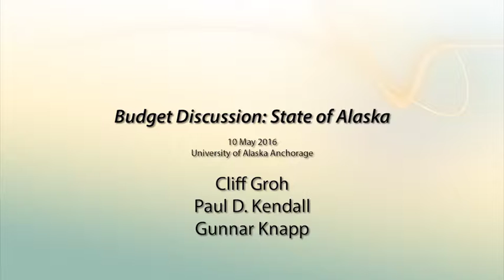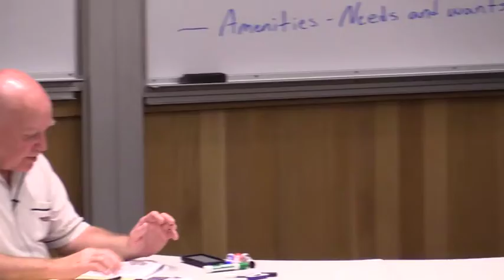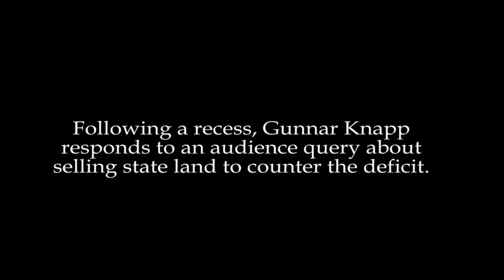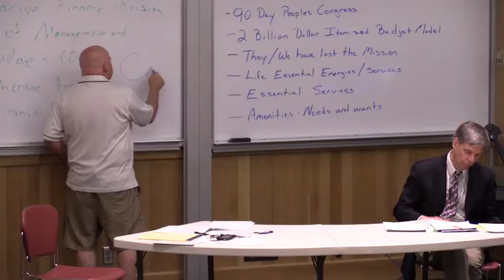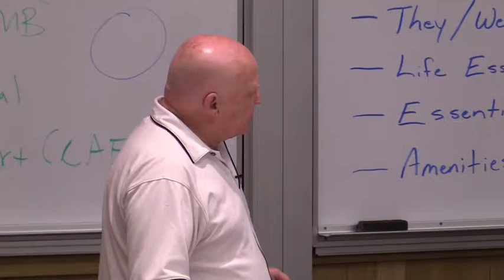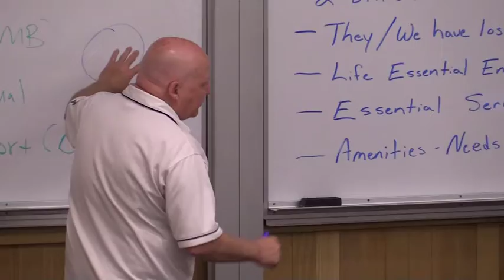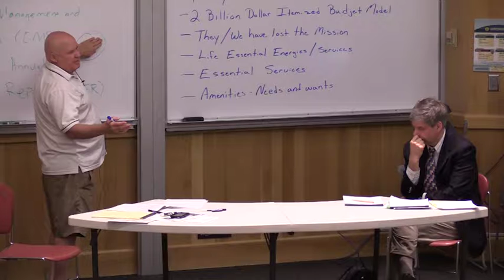Budget Discussion: State of Alaska, Pt. One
Gunnar Knapp and Paul D. Kendall engage in a wide-ranging discussion about the state’s fiscal options, including issues related to the Permanent Fund, the PF dividend, state spending, and potential taxes and other revenues.  Part One was recorded on May 10, 2016 at the University of Alaska Anchorage.